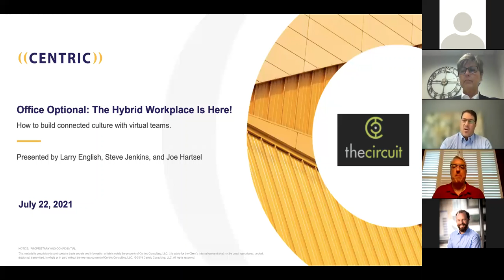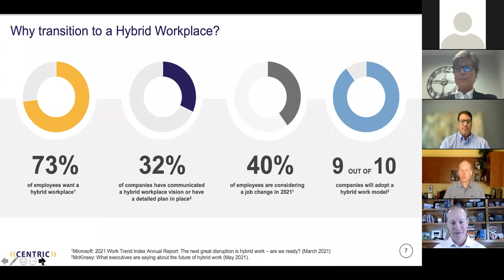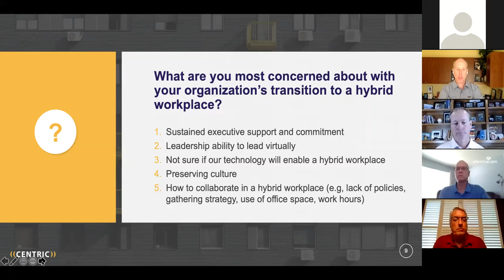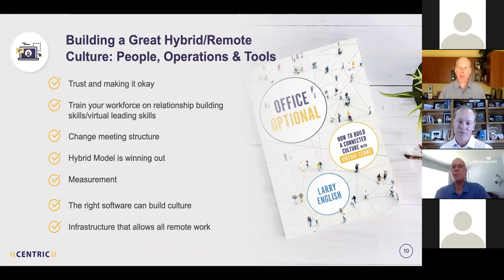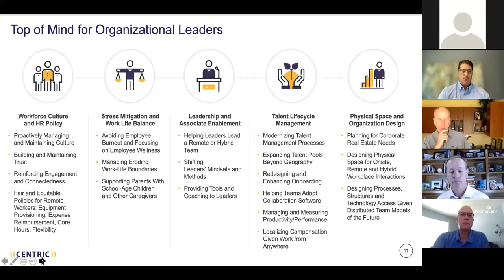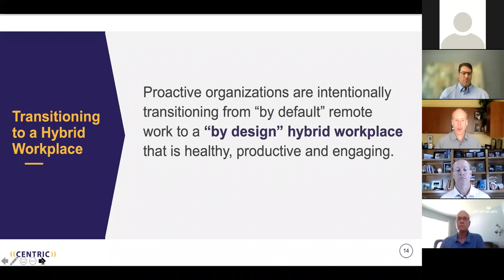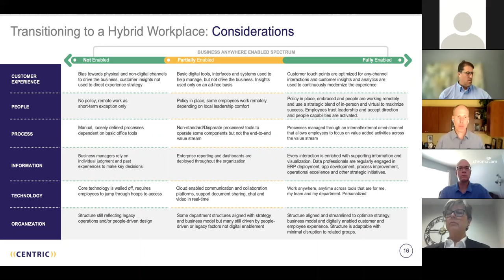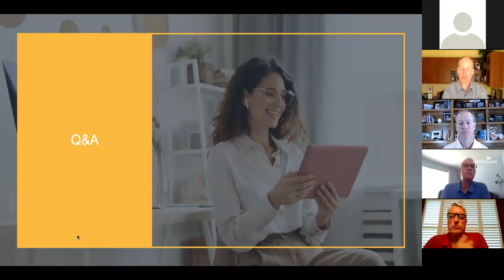Office Optional w/ Larry English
Modern workers are demanding a model that combines virtual and in-person work. But how do you create a hybrid workplace that keeps culture strong and employees engaged? Larry English, author of Office Optional: How to Build a Connected Culture With Virtual Teams, has the answers. Larry’s book draws on his insights as cofounder and president of Centric Consulting, an award-winning business and technology consulting firm that has been virtual-first since the beginning more than two decades ago